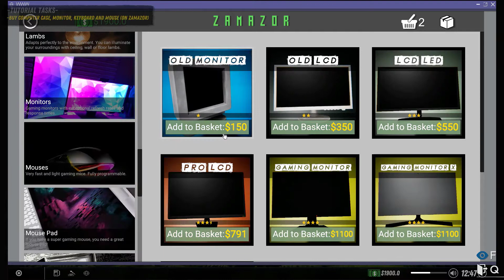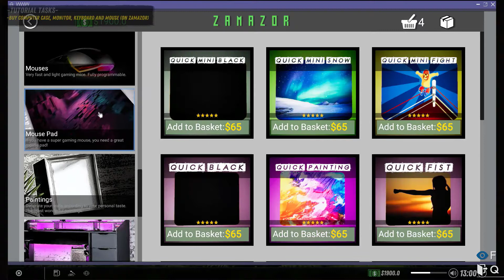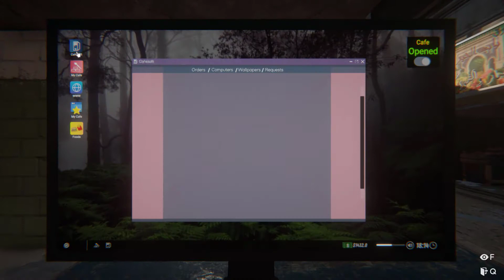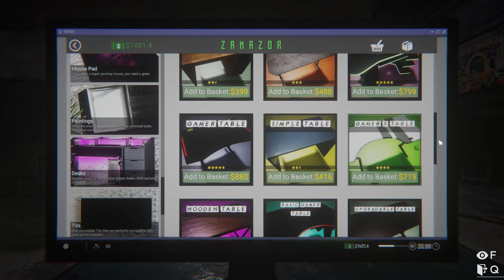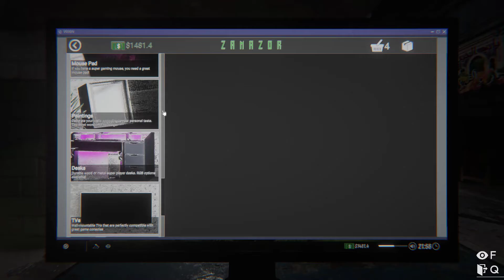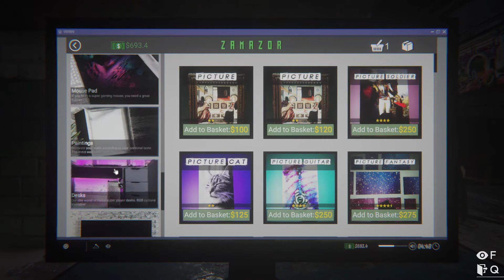Internet Cafe Simulator 2 - Gameplay (Day 1)